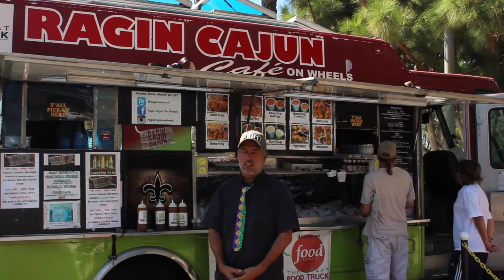Food Truck Commissaries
For those not in the FOOD TRUCK KNOW, a commissary is an off site venue near your food truck to store and prepare food.